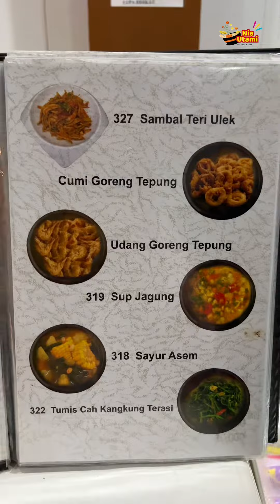Trans Food and Cafe Singkawang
Review Trans Food and Cafe Singkawang